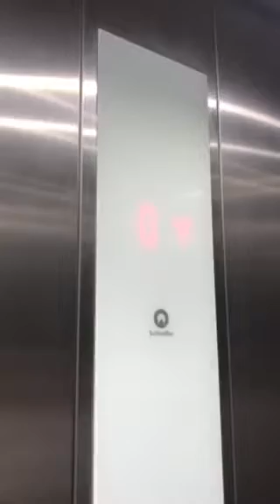Schindler Elevator At The Reserved ParkLake Shopping Centre Bucharest